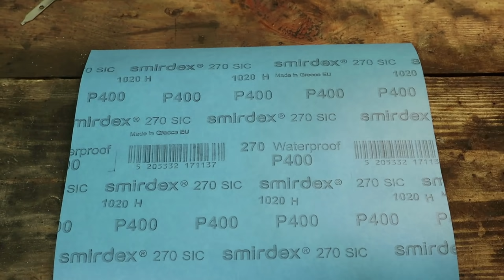Rusty Gun Restoration 🔫 Metal Revolver and Exploding Pistol (Toy Gun)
Rusty Gun Restoration Video🔫 Metal Revolver and Exploding Pistol
This channel is all about the how to restore or make a new one things I do and how I do it Restoration Video . Mainly you will see here restoration videos because CONVERTING OLD RUSTY THINGS TO NEW THINGS ARE SO SATISFYING and I will also do some customization project which I hope you like it in how to restore channel videos .rusty gun restoration
I'm still learning how to make Restoration Video work with Youtube,so please help me out by subscribing and if you like my content tell me what you think in the comments section.

gun restoration
Restoration Video
in this Restoration Video I started brushing dirt and rust off the lighter. After giving it a small squeeze of WD40, I take it apart and sandblast the gun case. It was made of very cheap metal and had a lot of pitting so I ground it down with 1000 and 1500 grit fine sandpaper and then did some serious polishing of the case just to make it look decent. I cleaned all the small parts from my mini tumbler.
Restoration Video i do
The handle was like the rest of the lighter made of very cheap materials. I had to drill a hole in the handle to just remove it. I cleaned the grip of this revolver with warm soapy water and ground it with fine sandpaper and buffed it with car wax. The cylinder on this Colt Python was unfortunately made of cheap plastic, so I simply cleaned it with harsh chemicals to get the matte black plastic look.